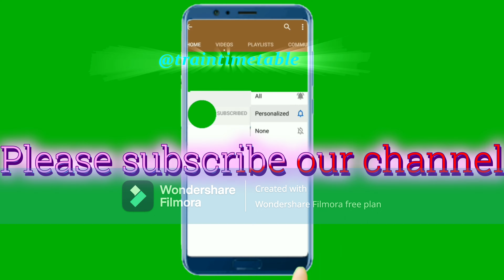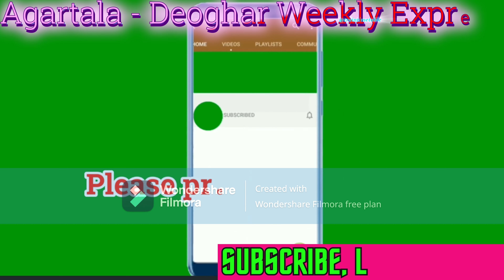अगरतला से देवघर तक ट्रेन/How To Reach Deoghar/15626 Train info/Train Timetable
train time table,
train information,
train schedule,
railway time table,
train schedule,
railway schedule,
train travel
travel planning
travel information
video tutorial
travel planning